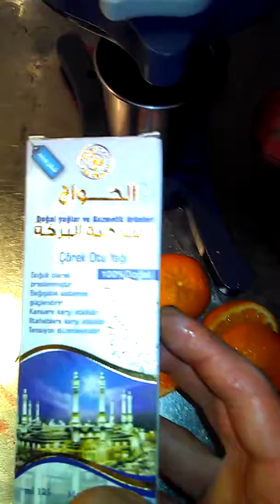Vitamin C Bombe Anti farma